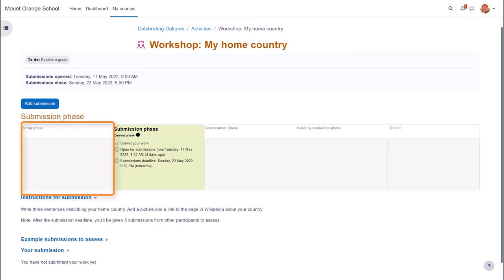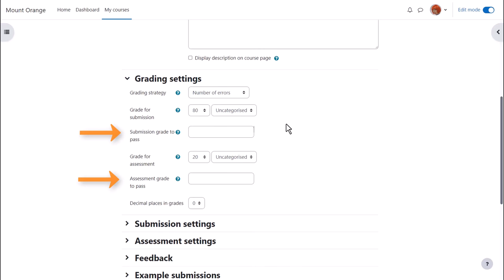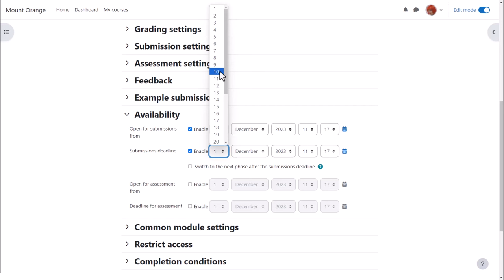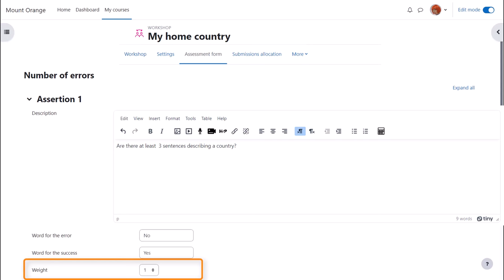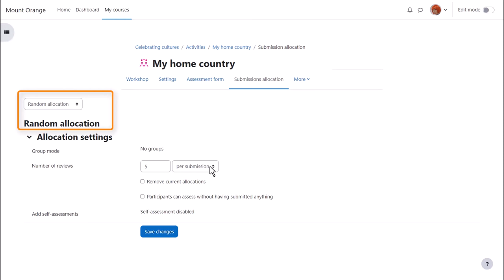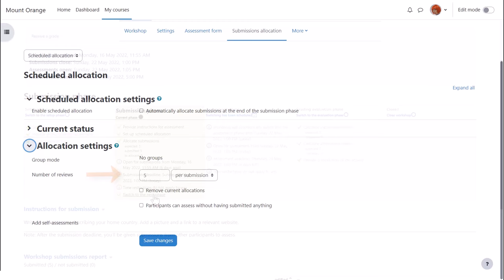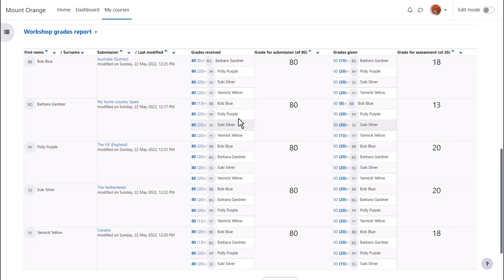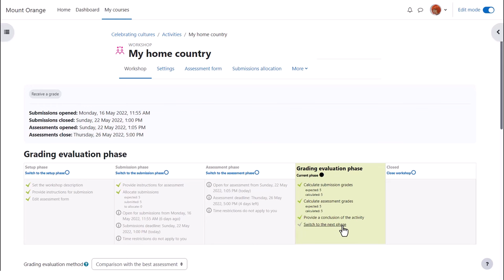Workshop in Moodle 4 4/4.5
Part of the (intermediate level ) Moodle Teaching Skills program on moodle.academy.